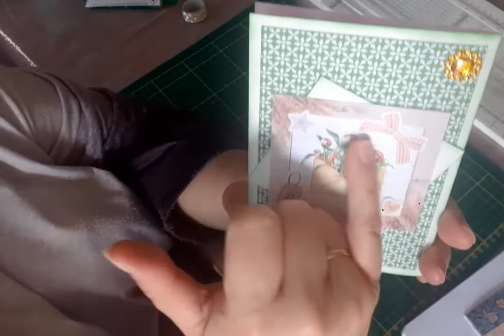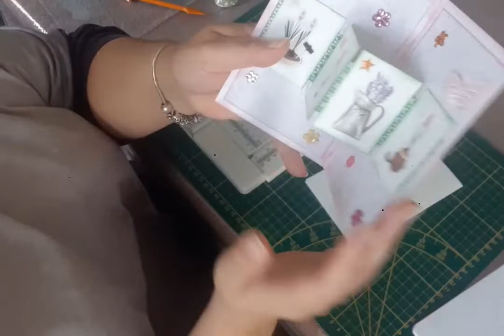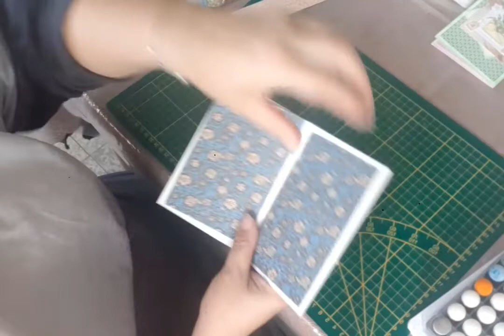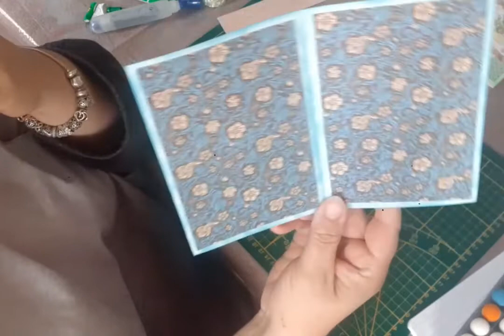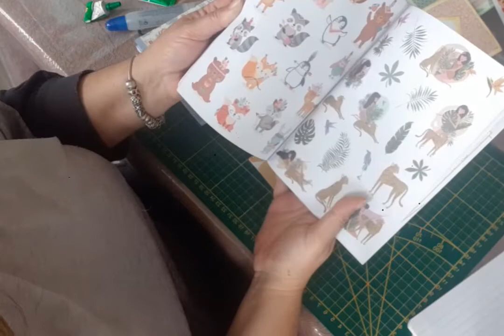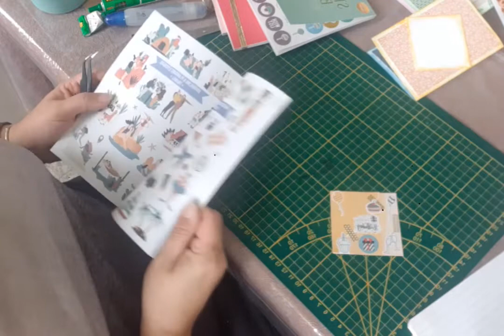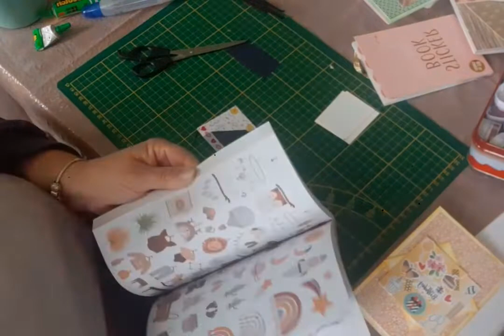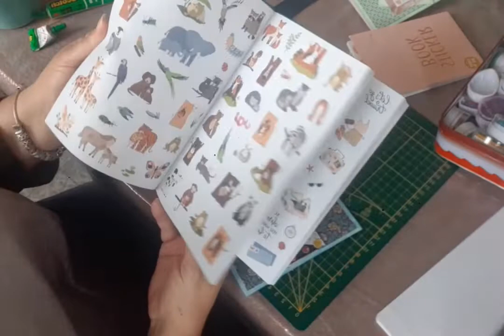Tuto carte de scrapbooking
Mon tik tok : Virginie62190